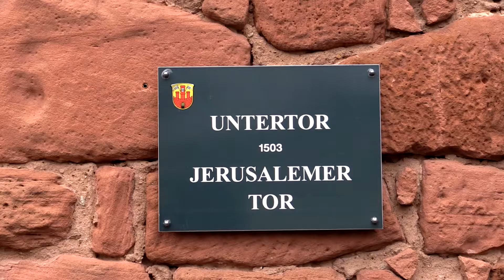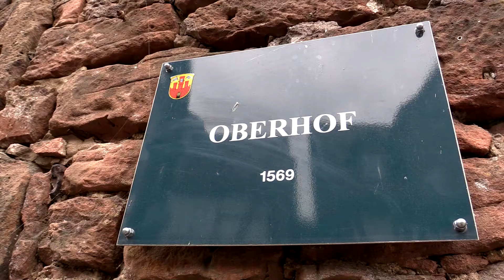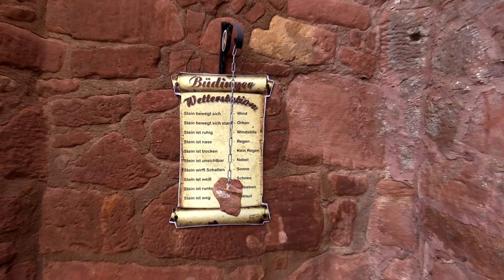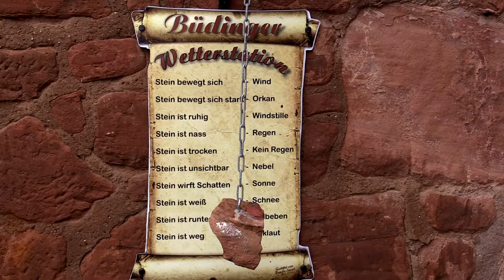Büdingen [Tag 2]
Ein neuer Morgen, ein neuer Tag! Diesmal wieder von Düdelsheim zurück nach Büdingen laufen und den Rest erzählen. Dieser Teil ist ein Informations-Overflow! Leider konnten wir aus Zeitmangel nicht alles direkt vor Ort erzählen, doch hat uns das nicht davon abgehalten euch nicht davon zu berichten.

Wenn euch dieses Video gefallen hat dann erzählt es uns indem ihr ein Kommentar hinterlässt! Vielen Dank an Alle!

►► Musik in chronologischer Reihenfolge:

- Jeremy Zucker - Weakness
- Need a name - Are you there?
- Tom Day - Somewhere in October
- CMA - Runaway ft. Wonder